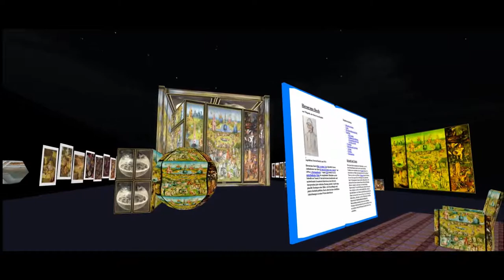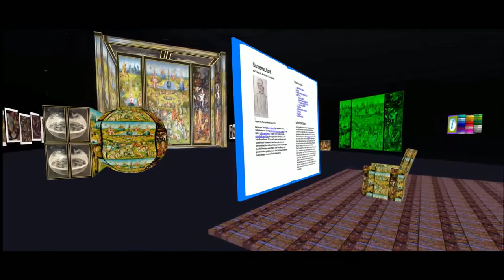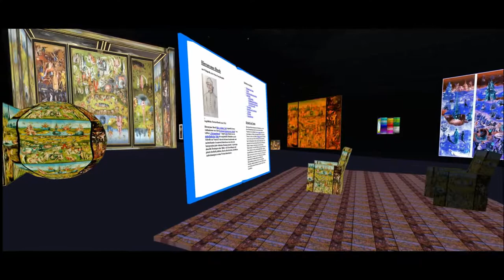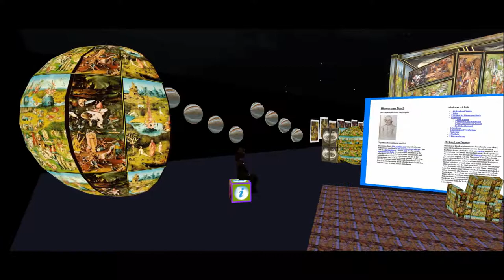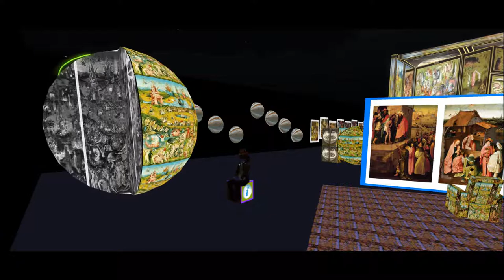Garten der Lüste H Bosch Second Life Vision Gallery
2018 H. Bosch in Second in der Life Vision Gallery. :-)
 Hieronymus Bosch [ɦijeːˈɾoːnimʏs ˈbɔs] (eigentlich Jheronimus van Aken [jeɪˈɾoːnimʏs vɑn ˈaːkə(n)]; * um 1450 in ’s-Hertogenbosch; † August 1516 ebenda) war ein niederländischer Maler der Renaissance.